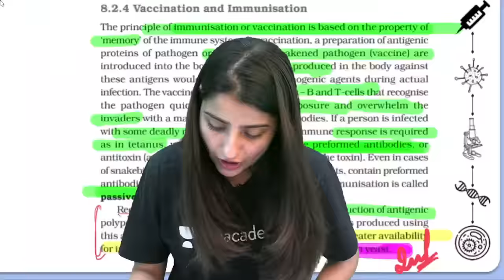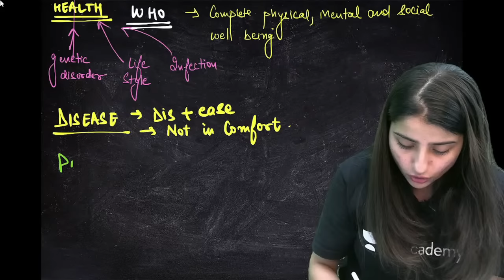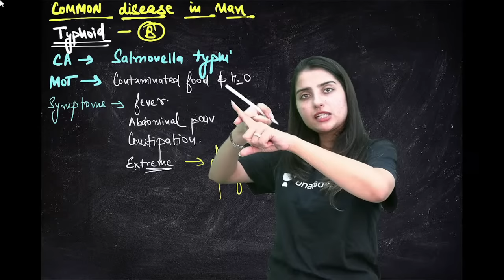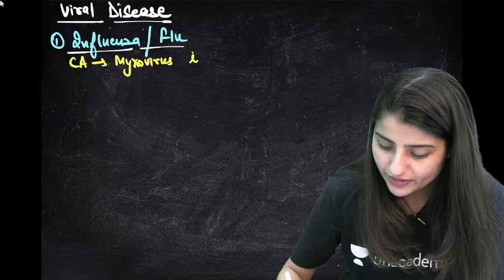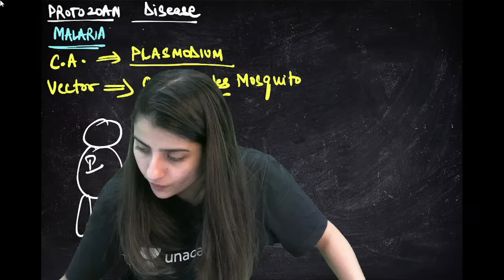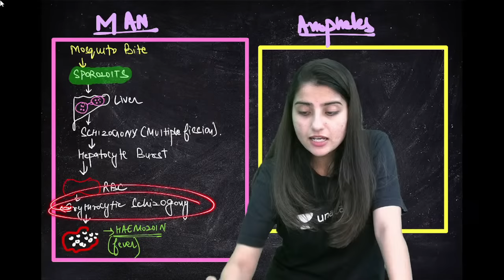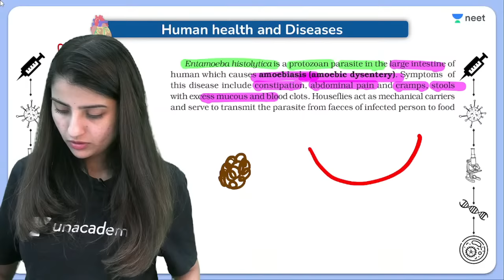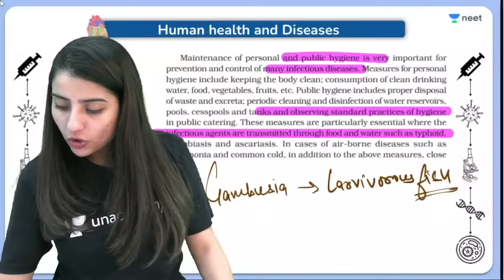Common Diseases in Man | Human Health and Diseases | NEET 2024 | Seep Pahuja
In this session, Educator Seep Pahuja will be discussing Human Health and Diseases from Biology for NEET 2024. Watch this complete video to boost your preparation.

➤ Use Code ''SEEPLIVE'', Unlock FREE Special Classes on our platform, & also Get Exciting off on your Subscription today.

You can enroll to Unacademy Subscription and get the following benefits:
1. Learn from your favourite teacher
2. Dedicated DOUBT sessions
3. One Subscription, Unlimited Access to Live Online Classes and Videos
4. Real-time interaction with best-in-class teachers
5. You can ask doubts in live online classes
6. Limited students in each Class
7. Download the videos & watch them offline